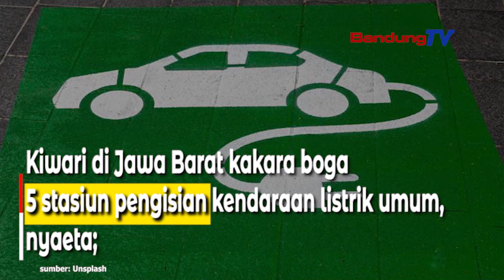Ieu 5 Stasiun Pengisian Kendaraan Listrik Umum di Jawa Barat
Pemda Provinsi Jabar ngarliwatan Dinas ESDM nataharkeun mangpirang kalengkepan pikeun ngarojong nu marake kendaraan listrik di Jabar